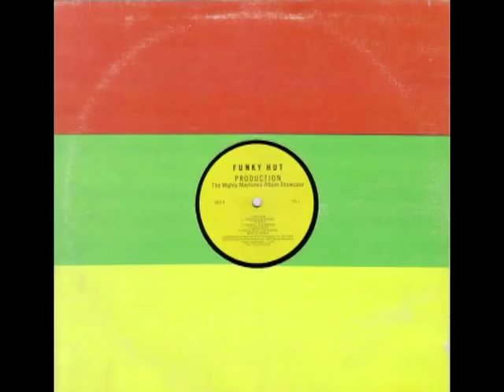Rico - Africa - (ISLAND Records 1977).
Rico - Africa - (ISLAND Records 1977). (Rico Rodriguez)
Un must, un killer track... Un puriste du son ce RICO. titre paru en 1977, avec l'expension du Reggae en europe... C'est un titre d'une très grande profondeur qui nous donne un parfum de la Jamaïque. Une telle synchronisation instrumentale et vocale à nous en donner le frisson (pour les mélomanes bien sur). Si vous avez eu cette occasion d'écouter aussi la "version" (face B), c'est aussi excellent avec ce synthétiser qui se démarque du reste des instruments.
Le sticker label est de ma conception... mais c'est le label original (ISLAND).